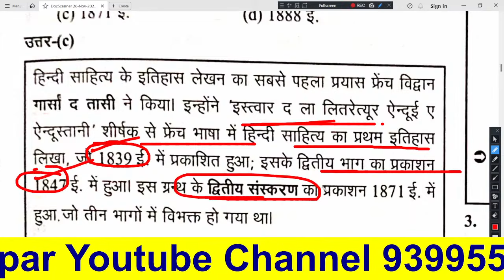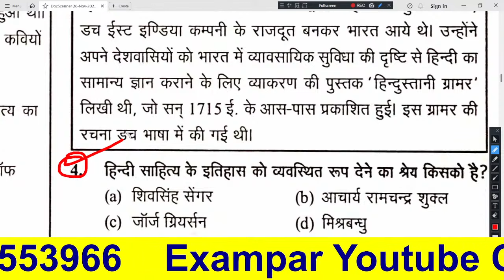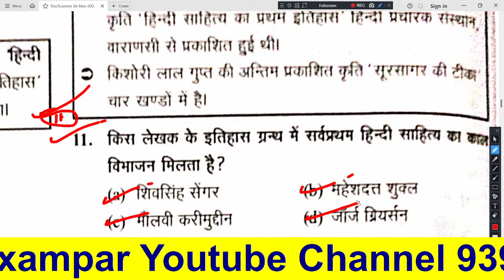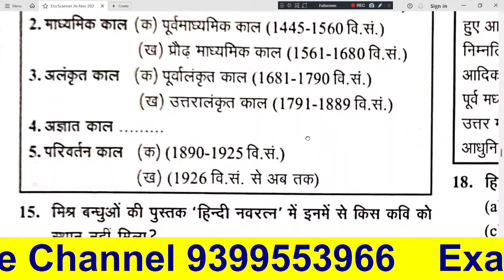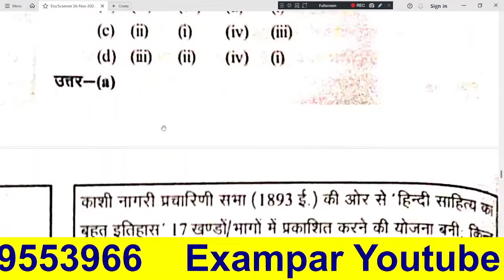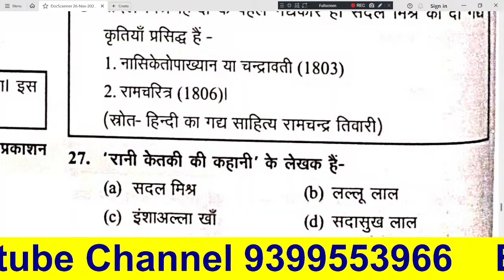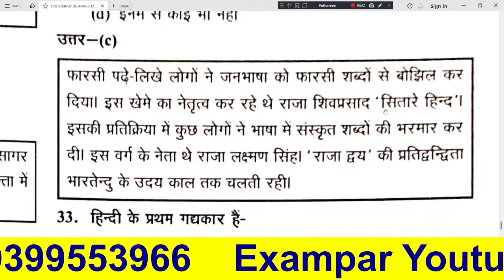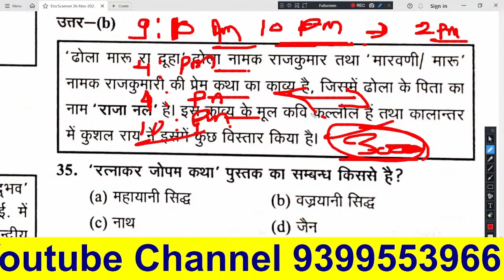TGT PGT NET JRF UPHESC Hindi Sahitya NET JRF Hindi Sahitya EMRS Hindi Sahitya